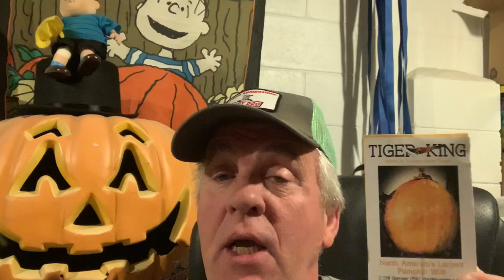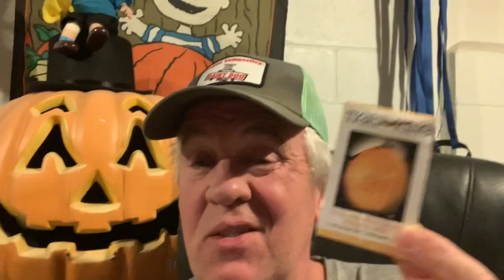Buy and Sell Seeds Big Pumpkins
Mark Invited you to sell seeds at Worldwidegiantgrowers.com. You can raise money for your Clubs or you can raise money for your own Hobby adventure.

"Keep it a Secret,but go tell a friend " If you would like a one on one Phone call to ask questions & advice ,Give me a call I would love to help you grow Prize winning fruit. Home Improvement project or just to shoot the bull Talk Soon